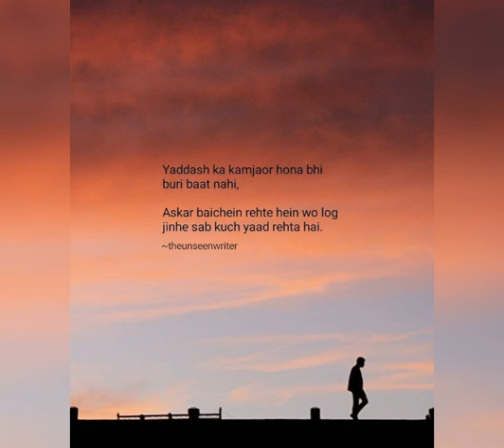mehreb alvida whatsapp status